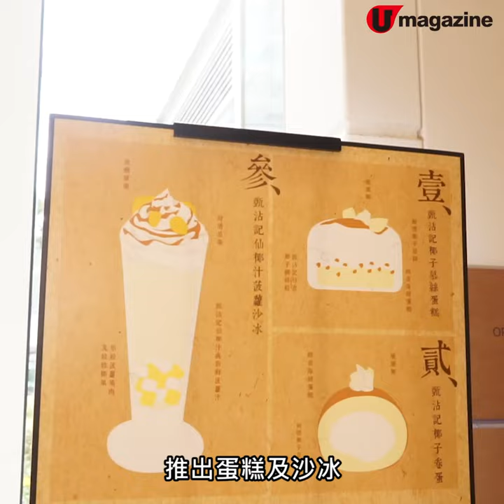甄沾記 Beans 聯乘 限定椰香味蛋糕沙冰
甄沾記 Beans 聯乘
限定椰香味蛋糕沙冰

椰子糖老字號甄沾記，最近同本地Cafe Beans聯乘，推出限定1個月的蛋糕、沙冰，用上甄沾記出品的仙椰汁、特濃椰子糖及脆脆椰炮製，椰子味好濃厚呀！

【INFO】
Beans The Greenhouse
地址：沙田鄉事會路138號新城市中央廣場5樓503號舖
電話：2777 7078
營業時間：11am-10pm
註：片中蛋糕及沙冰供應期由即日至8月22日，全線Beans供應
全方位緊貼《U Magazine》社交平台